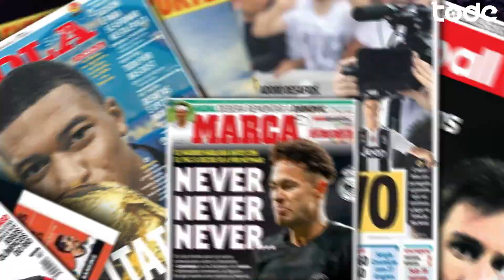GALLARDO pede SALÁRIO ASTRONÔMICO l TAFFAREL vai pro LIVERPOL l BARÇA faz oferta por ADEYEMI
Veja as últimas notícias do futebol no Brasil e pelo mundo!